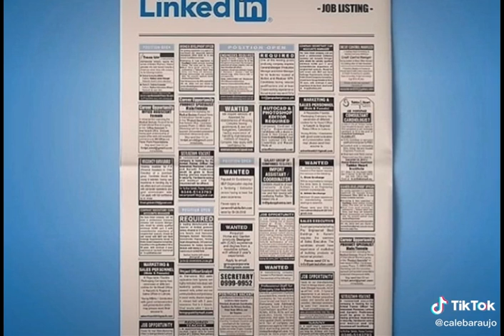Olha como eram os aplicativos antigamente!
Principalmente para aqueles que nasceram depois do ano 2000, é bom entender como eram os aplicativos antes dessa época.